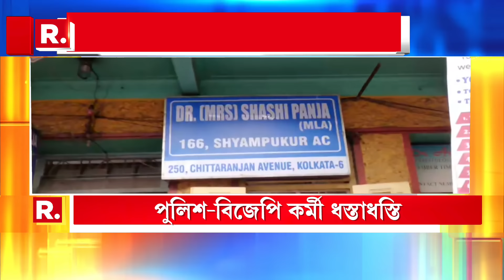কুলতলির ঘটনা নিয়ে মুখ খুললেন মুখ‍্যমন্ত্রী মমতা বন্দ্য়োপাধ‍্যায়।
কুলতলির ঘটনা নিয়ে মুখ খুললেন মুখ‍্যমন্ত্রী মমতা বন্দ্য়োপাধ‍্যায়। দু-একটা ঘটনা ঘটে গেলে চিৎকার-চেঁচামেচি হয় বলে নাগরিক আন্দোলনকেই কটাক্ষ করেছেন তিনি। পাশাপাশি, পুলিশের ভুল ধরা উচিত নয় বলেও স্পষ্ট বার্তা মুখ‍্যমন্ত্রীর।

রিপাবলিক স্বাধীন।
রিপাবলিক নির্ভীক।
আপনিই রিপাবলিক।